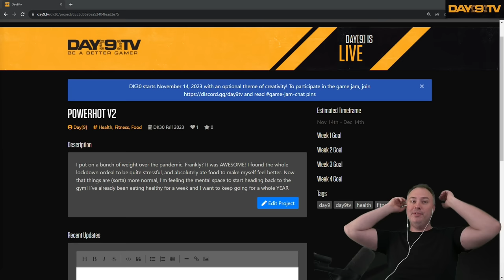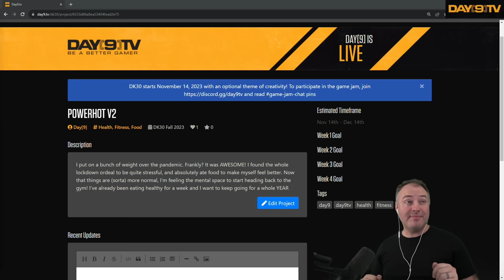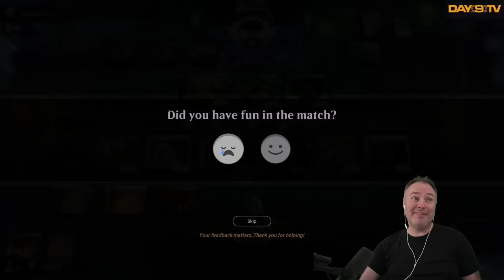Sunshot Militia Overperforms in Boros Aggro - LCI Premier Drafts | MTG Arena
It's Magic: The Gathering new set launch day!  We're gonna be playing Lost Caverns of Ixalan ALL DAY! I'm excited for draft! In this 1st draft I was pretty surprised at how much Sunshot Militia overperformed in this Boros Aggro list. Enjoy!